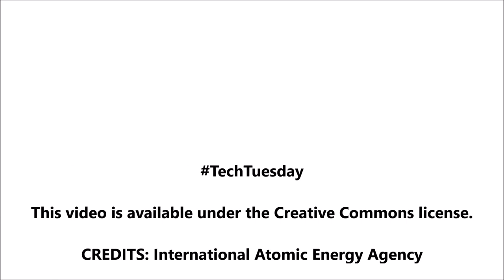Controlling Mosquitoes using Nuclear Technology | Waterpedia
A video from Waterpedia on TechTuesday about Controlling Mosquitoes using Nuclear Technology.

A new method to separate male and female mosquitoes could be a major step towards using the nuclear-based sterile insect technique (SIT) to control the mosquitoes transmitting Zika, dengue and chikungunya diseases. Sterile Insect Technique has also been employed in 40 countries successfully against agricultural pests.

AV Credits: IAEA